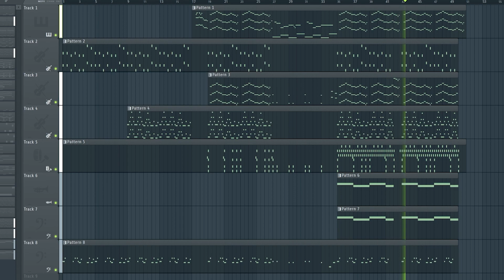paint it black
noodling with some orchestra composing!

paint it black cuz yeah i finished wednesday haha

also the timing, it's wednesday today

LABS spitfire + the free orchestra :3

𝕮𝖍𝖆𝖙 𝕽𝖚𝖑𝖊𝖘 (if I'm streaming obviously)
- Just have common sense and don't be a douchebag haha
- also pls no backseat gaming :P.

𝕺𝖙𝖍𝖊𝖗 𝕴𝖓𝖋𝖔

PC Specs
Processor: AMD Ryzen 5 2600 Six-Core Processor (12 CPUs), ~3.4Ghz
GPU: GeForce RTX™ 3060 GAMING OC 12G
RAM: 16332 MB
Webcam : Logitech C920 HD PRO Webcam

Audio Setup
Mic : Audio Technica AT2035
Audio Interface/Mixer : Yamaha AG06 Audio Mixer
Headphones : Sennheiser HD600 & Beyerdynamic DT 880 Pro
Monitors/Speakers : Presonus Eris E4.5